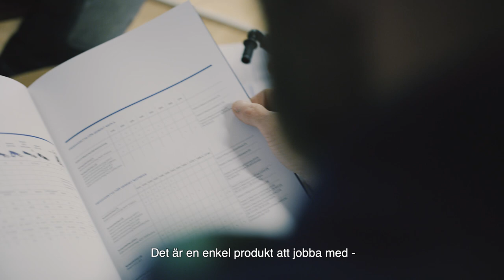Case: Valla Torg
På Valla Torg i Stockholm har över 300 lägenheter renoverats för att öka energieffektiviteten. Byte genomfördes av alla vatten-, värme- och återvinningsledningar samt allt sanitetsporslin. Med Geberit som partner hade alla inblandade tillgång till teknisk support, råd och helhetslösningar. Det gav minimalt med avfall, snabb och enkel installation och besparingar i både tid och pengar. Vi kallar det ”The Power of Less”. Mindre komplexitet. Mindre oro. Mindre risk.